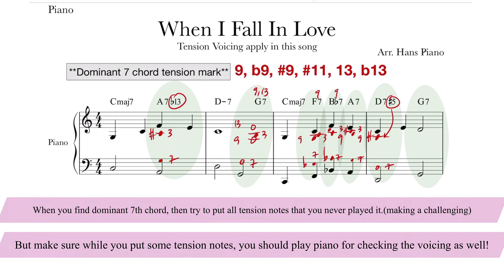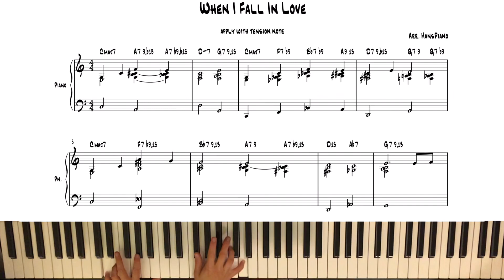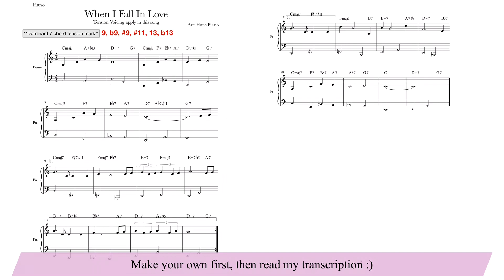Jazz piano lesson 8-2 Apply Tension All Dominant Chord (When I Fall In Love)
You can download this transcription under this link.
Enjoy learning jazz piano :)

Hopefully it helps you to learn how to play jazz.
You can practice by yourself with my video.
Also feel free to download this charts as a free, However DO NOT use in a public way.

 As long as you respect me I will be so happy to share for all of this!
Again, Thank you for coming my channel!